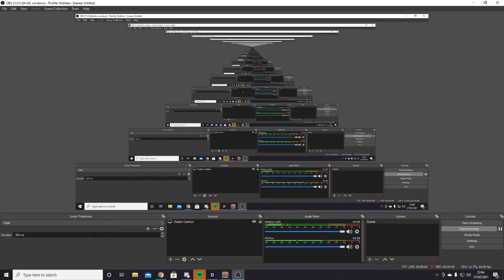Fix for Sources tab missing on OBS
Just a quick video on how to add/remove tabs on OBS
Sources missing on OBS
Tabs missing on OBS
how to bring back sources tab on OBS
sources tab gone on obs
how to get sources tab back on OBS
how to get audio mixer tab on OBS
how to get controls tab on obs

Booster Box, Elite Trainer Box, Packs, More Content to Come!